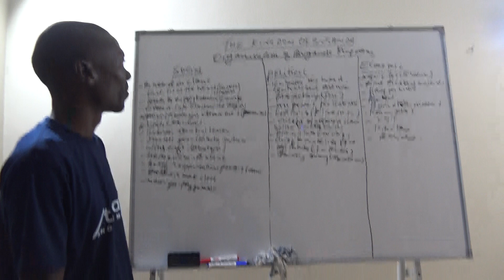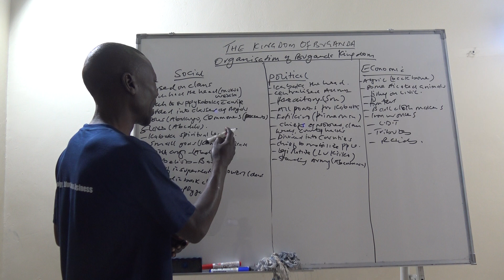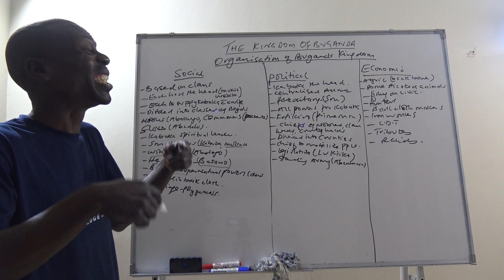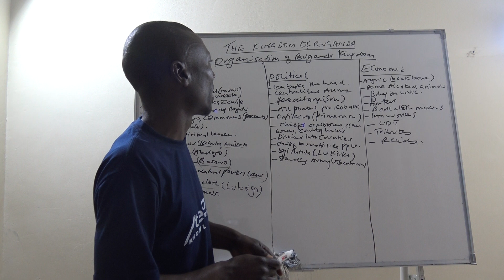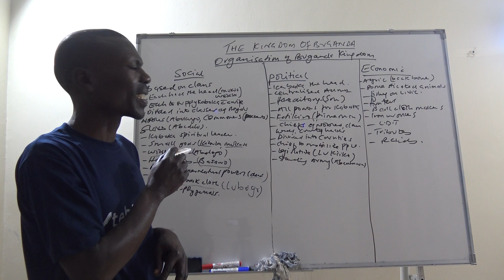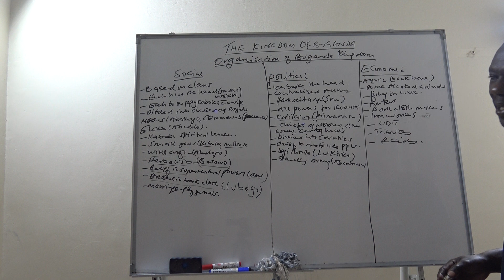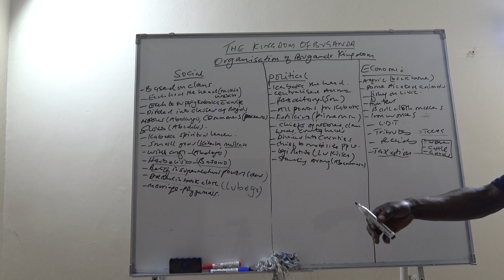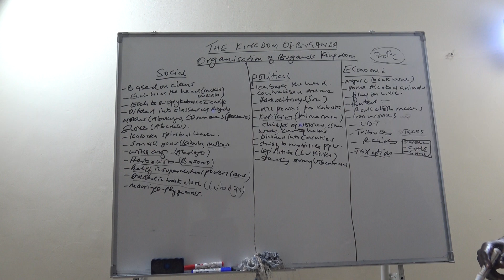ORGANISATION OF BUGANDA KINGDOM